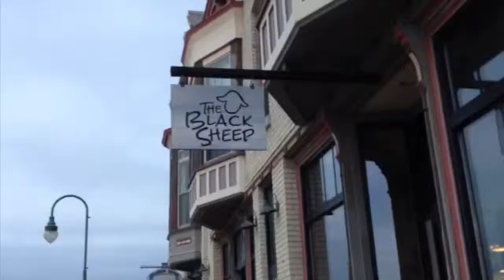GMCLA PSA by the students of Studio 84 in Whitewater, Wisconsin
Studio 84 is a non-profit art studio in Whitewater, Wisconsin. The itgetsbetter Tour sponsored a workshop there as part of its week-long engagement.